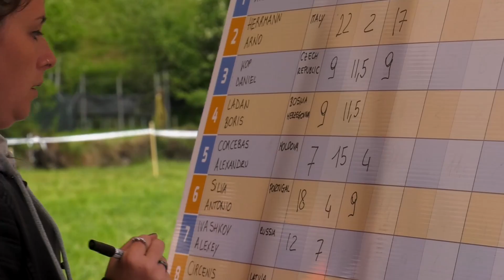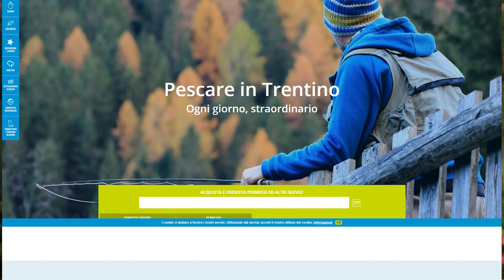15° MONDIALE PREDATORI DA RIVA - VAL DI SOLE | ITALIA - 2a Parte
Il video del Mondiale di Predatori da Riva con esche artificiali 2017 dominato dagli AzzurriFipsas in Val Di Sole, realizzato in collaborazione con Italian Fishing TV - Giugno 2017